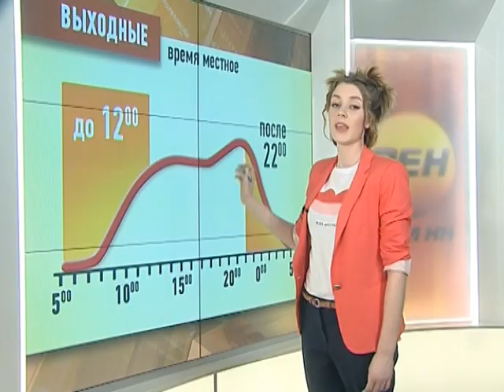НОВОСТИ ИНТЕРНЕТА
Что смотрят в YouTube нижегородцы